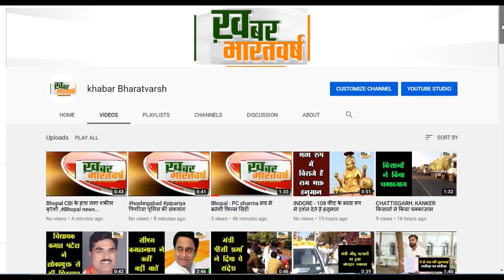Brazil जन्म लेते ही बच्ची बानी वायरल स्टार , गुस्से में घूरा अपने ही डॉक्टर को